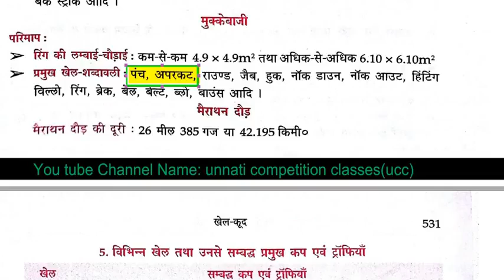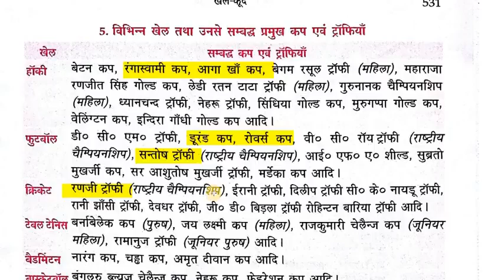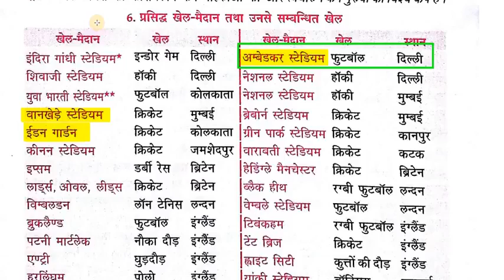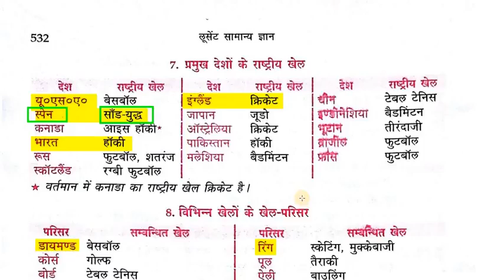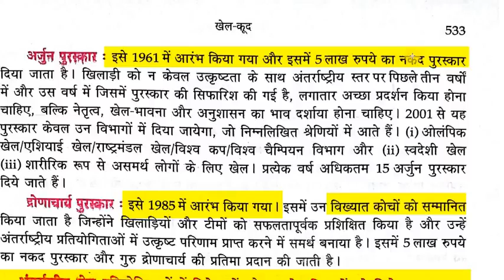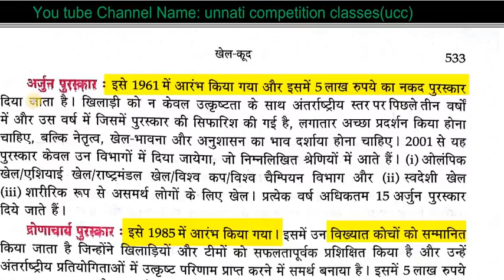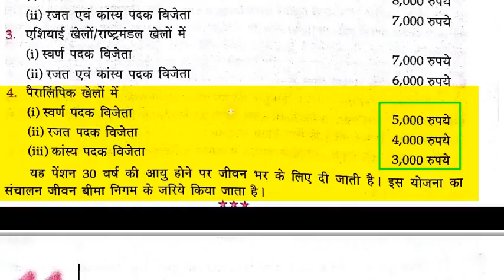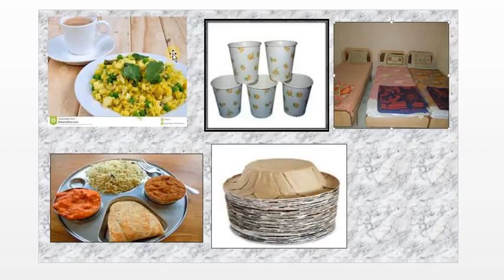खेल कूद Lucent Gk Video Part 2 हिंदी में HIGH